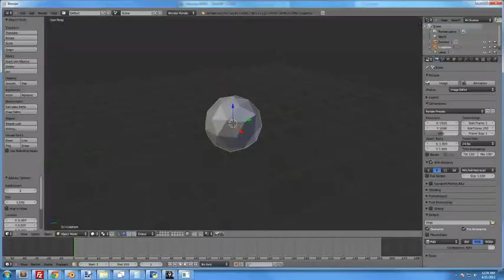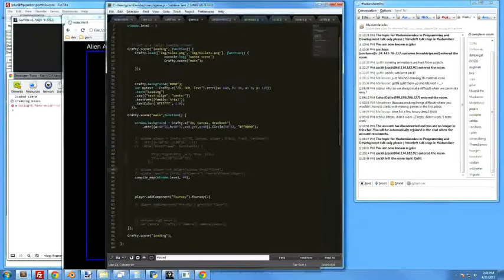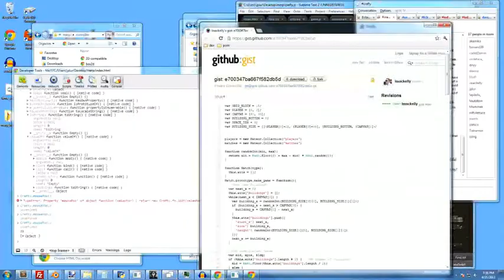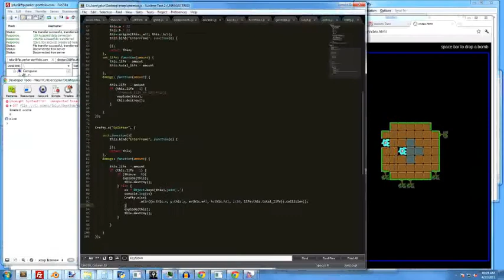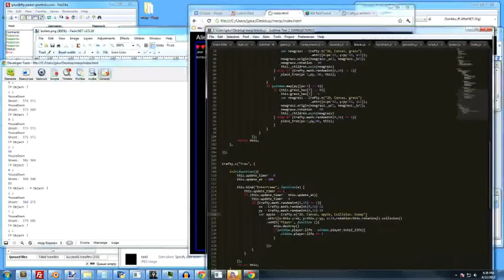Ludum Dare 23 Timelapse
Timelapse soundtrack: Mark Speckman